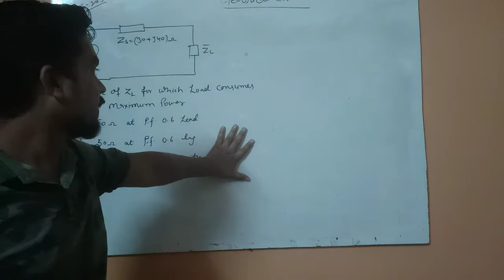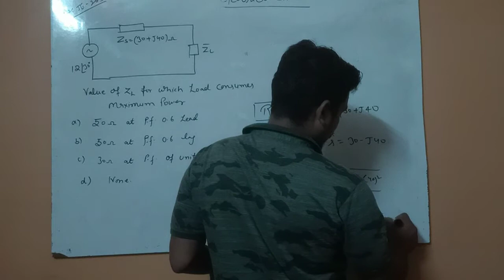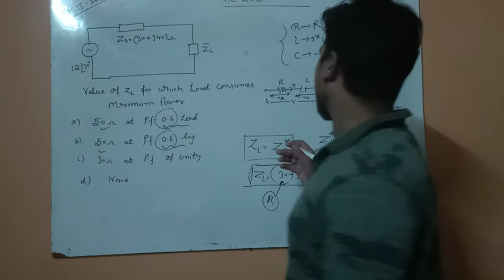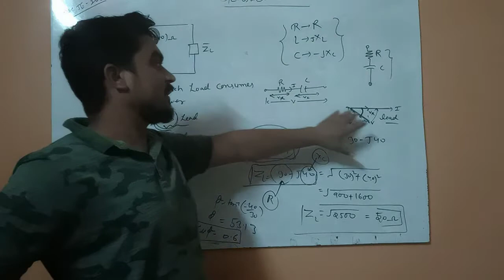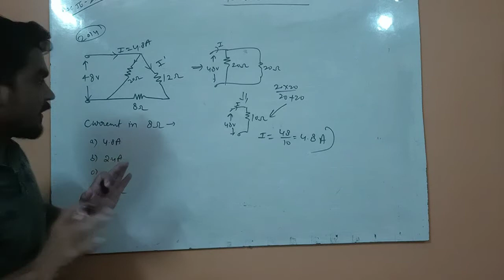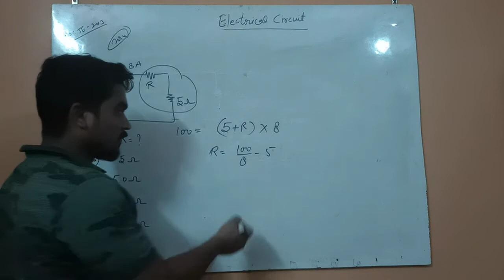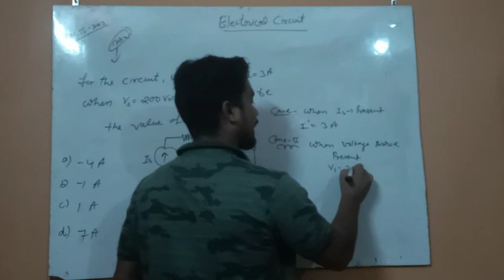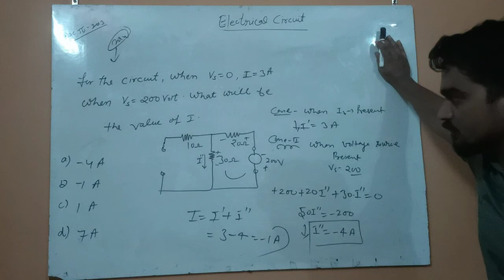JE Electrical engineer Preparation by Vikas Tomar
Solution of electrical circuits